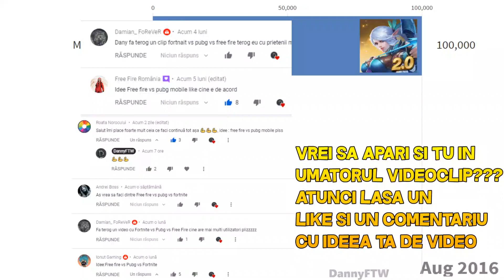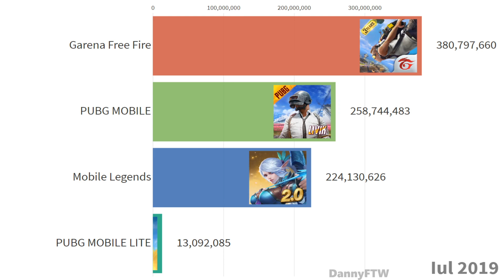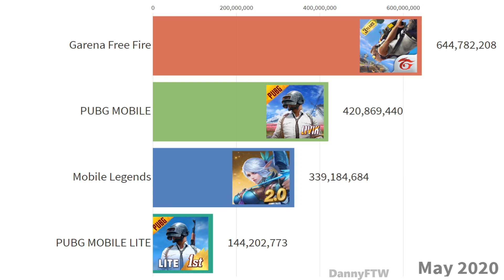Free Fire VS PUBG MOBILE VS Mobile Legends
Free Fire VS Pubg Mobile VS Mobile Legends (ESTIMATED DOWNLOADS)